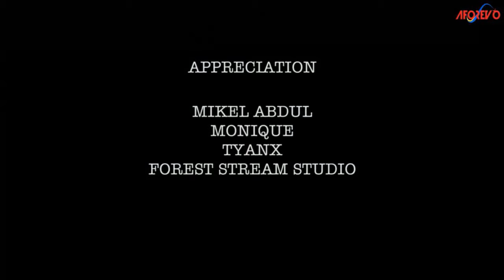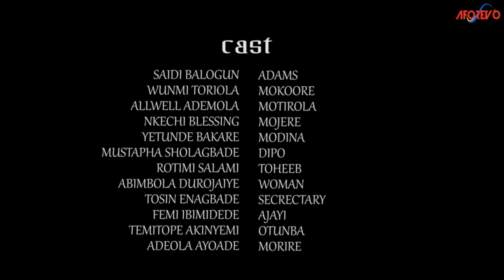OMO OLOJA (THE MARKETER) - A Nigerian Yoruba Movie Starring - Wunmi Toriola, Rotimi Salami,